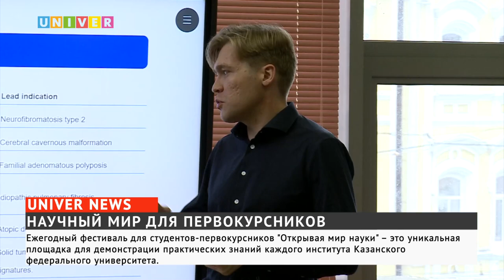НАУЧНЫЙ МИР ДЛЯ ПЕРВОКУРСНИКОВ